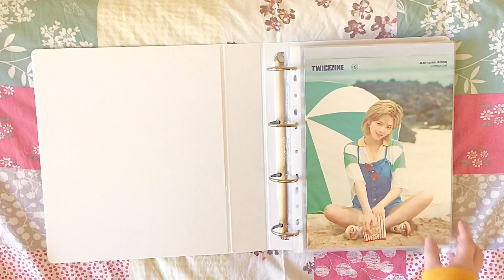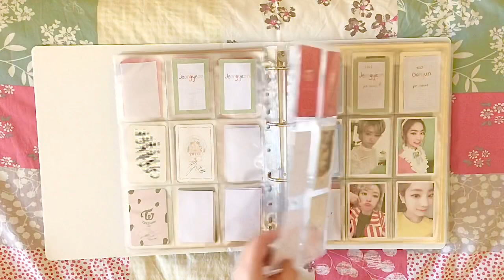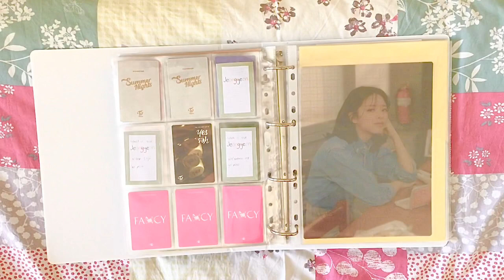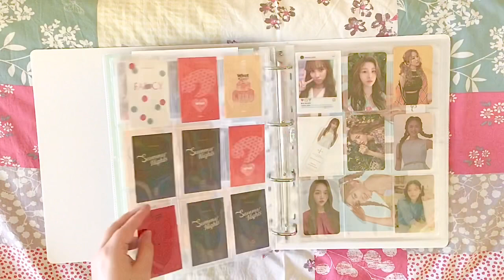kpop photocard binder tour 💐🍊✨ (twice & gwsn)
heyoo hope u enjoyed this quick lil video!! this was actually filmed at the start of this month but i haven’t had time to edit it until now heh. but i wanna start making monthly binder tours so y’all can see my collection progress!! also question! do u collect photocards? or anything else? i’d love to know 💕

🌟editing🌟
filmed on ipad

🌟music🌟
heart shaker & dance the night away lofi by raven aviso

🌟socials🌟
art insta: @natescott.art
kpop trading insta: @jeongi.trades
redbubble: nekonate_
gumroad: natescottart